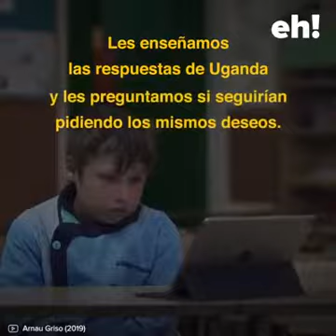Pide 3 deseos